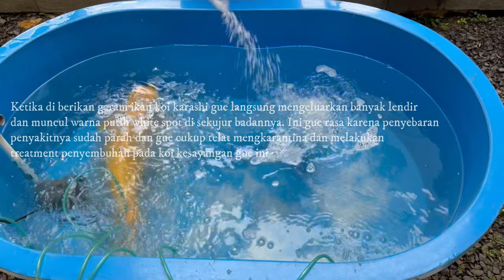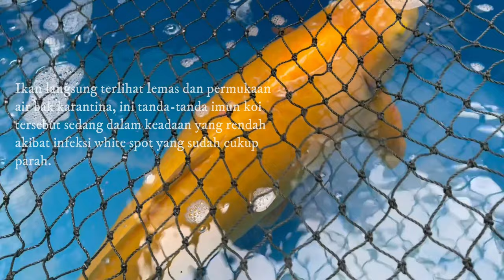JANGAN NONTON, KONTEN SEDIH! Musim Hujan Akhirnya Membunuh Koi Terbesar Di Kolam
THE RYANS.
selamat bersenang senang, assalamualaikum!
479
Koi89